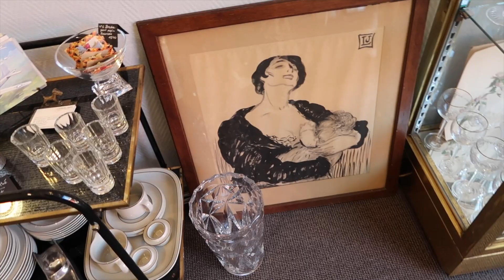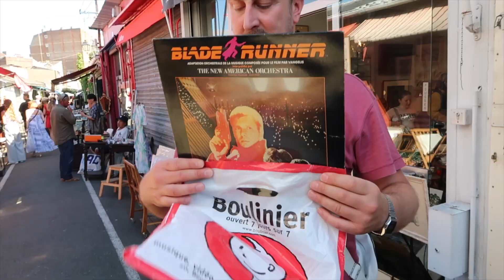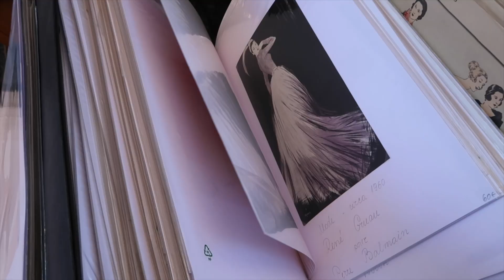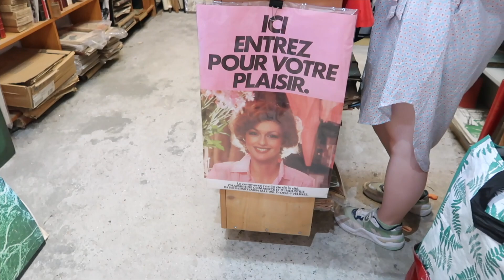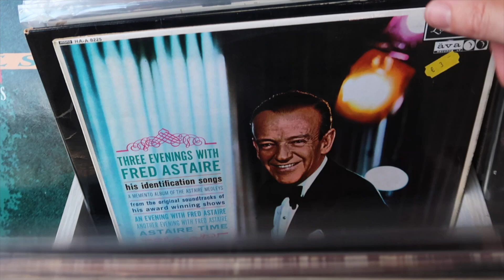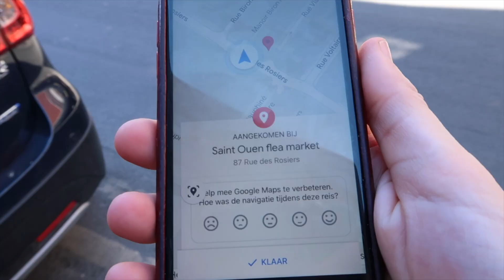De grootste (en duurste?!) vlooienmarkt! | SHOPPEN IN PARIJS | SpullenSpullenSpullen video #28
En als laatste Spullen-stop van onze Frankrijk-trip gingen Allard en ik naar Parijs. Naar de grootste vlooienmarkt van Europa, naar het schijnt!
Nou ja, vlooienmarkt…het zijn vooral kleine winkeltjes zoals je gaat zien. Maar dat mocht de pret niet drukken.

Er waren zooooveel winkels, dat we stiekem een beetje Spullen-moe werden (ja, dat kan!), maar we schrokken vooral een beetje van de prijzen.
En vinden we in de hitte nog Spul om mee te nemen naar huis?

Bekijk het allemaal in de video!

Ik heb zoveel mogelijk de adressen geprobeerd te achterhalen.
Qua metro, de markt is op loopafstand van Porte Clingnancourt.
Volg de borden Saint Ouen Flea Market.
In de video beginnen we op 99 All. des Rosiers, 93400 Saint-Ouen-sur-Seine (Paris Flea Market op Google Maps).
Verder bezoeken we Marché Dauphine, Biron Market en Paul Bert Serpette, allemaal in dezelfde straat.
Let op: de winkels zijn alleen rondom het weekend geopend! Sowieso op zaterdag en zondag, sommigen zijn ook op vrijdag of op maandag open. Ook hierbij is Google maps je vriend!